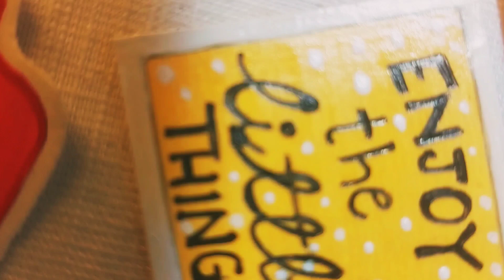Diy Cute Message box From Empty#matchboxdiy#gift ideas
Cute message box,Handmade gift ideas